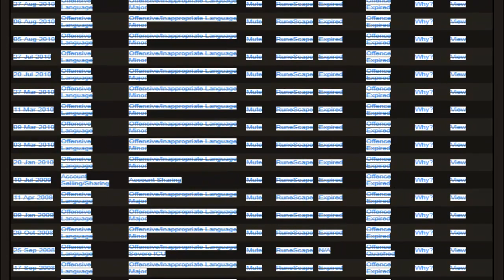HAHAHA MY OFFENCES ON RS.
im so koooll .. (y)